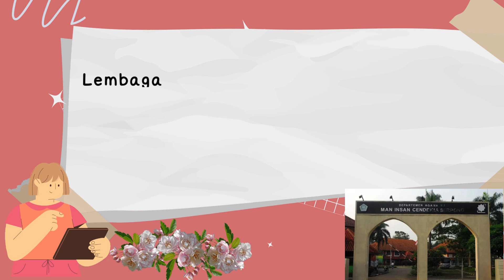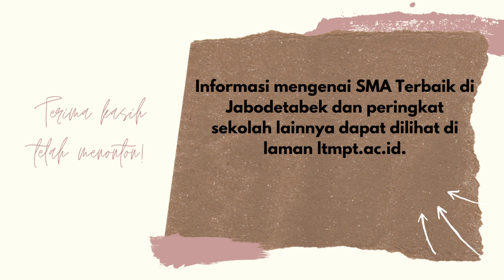10 SMA Terbaik di Jabodetabek, Pilihan untuk PPDB 2024/2025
Pendaftaran Peserta Didik Baru (PPDB) 2024 untuk jenjang SMA sebentar dibuka. Sobat Kampus yang ingin masuk SMA di Jabodetabek bisa melirik 10 SMA Terbaik di Jabodetabek berdasarkan nilai nilai Ujian Tulis Berbasis Komputer